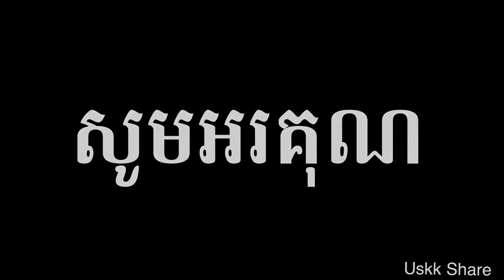ដងជ្រោះទឺកភ្នែក Cover by Alina Mom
ការដើរកម្សាន្ដនាំមកនូវបទពិសោធន៍ចំពោះជីវិតពិតក្នុងការរស់នៅប្រចាំថ្ងៃ និង បានចំណេញពេលវេលាដែកកន្លងទៅអោយមានប្រយជន៍។ មើកវីដីអូផ្សេងទៀត...